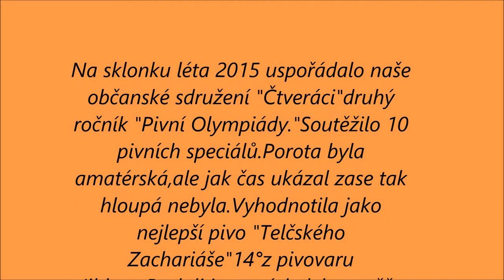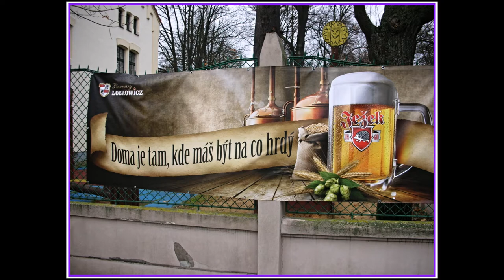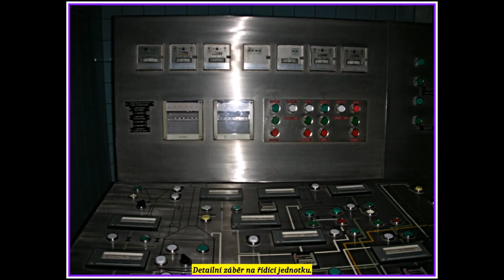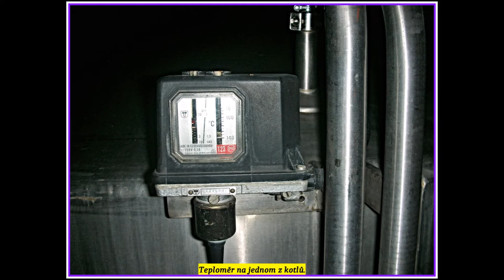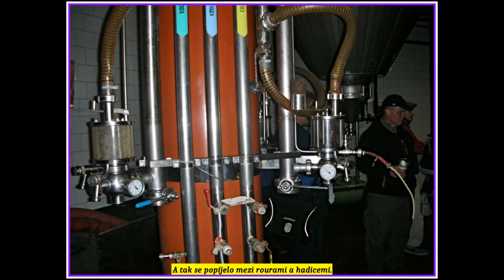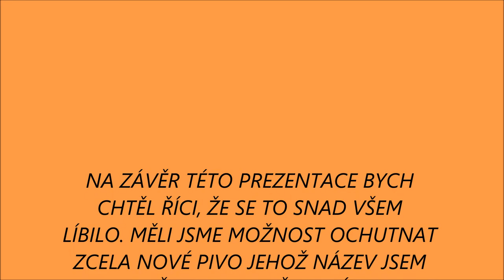Návštěva pivovaru v JIhlavě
Exkurze o.s.Čtveráci do pivovaru v Jihlavě